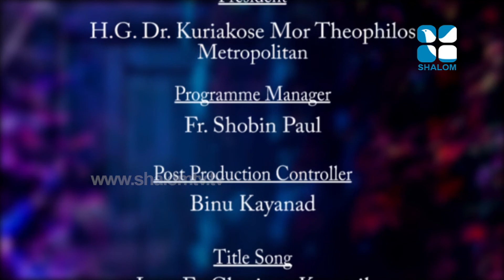736 Fr Paulose Parekkara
Shalom TV